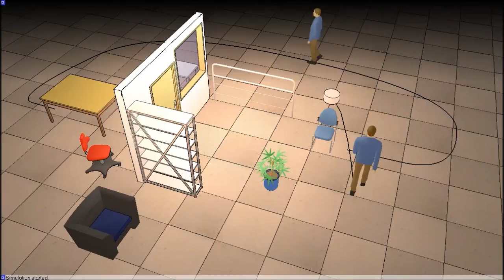Robotics Simulation: Holonomic Path Planning in V-REP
This video shows two example applications with the Virtual Robot Experimentation Platform (V-REP It illustrates V-REP's path planning module that allows handling pholonomic path planning tasks in 2-6 dimensions, and non-holonomic tasks for car-like vehicles. Path planning tasks can be executed directly, or accessed and executed through the API.

The CAD data in this scene is courtesy of Lyall Randell, Cubictek Corp. and NT Research.